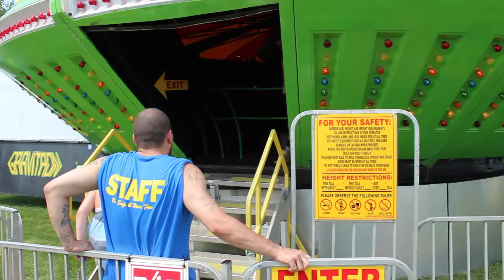Jeremy Sauceberg at the Carnival ft: Colton Harpie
Jeremy goes a little "sauced" to a local carnival trying to live life to the fullest.